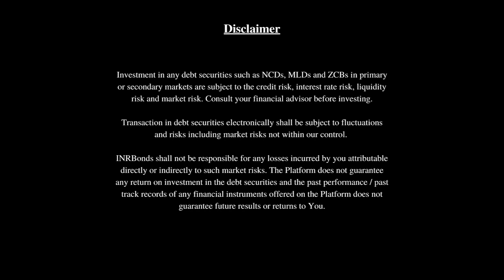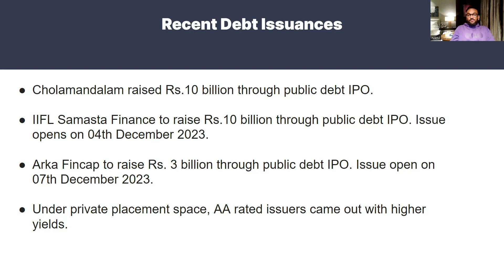Recent Debt Issuances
🌟 Looking to invest in bonds and make your money work for you? Discover QuickInvest – your gateway to hassle-free bond investments! 🌟

With QuickInvest, you can:
✅ Easily select bonds based on issuer, yield, and maturity.
✅ Assess fair transaction prices with our exclusive fair YTM.
✅ Gauge bond risk through our proprietary credit spread score.
✅ Seamlessly buy bonds with a smooth transaction and settlement process.
✅ Access all the essential bond details in one place.

Investing in bonds has never been this simple! Follow these 5 easy steps:
1️⃣ Search and select your preferred bond from our curated list.
2️⃣ Dive into bond details and available offers.
3️⃣ Pick the best offer and secure your bond.
4️⃣ Upload your KYC documents (PAN Card, Aadhar Card, Demat client master, and canceled cheque).
5️⃣ Transfer funds to the NSE/BSE settlement account and receive your bond in Demat.

Join the world of bonds and stay updated on market trends. Download the QuickInvest mobile app for Android and iOS.

Don't miss out on this opportunity to grow your wealth. Invest wisely with QuickInvest today! 💰📊